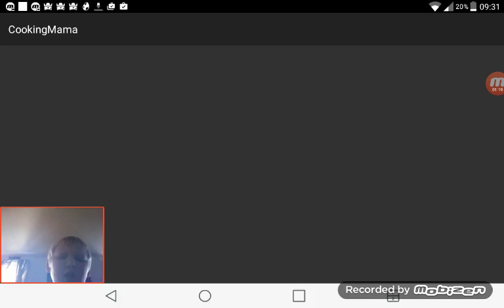Ghosts and goblins are the most important thing in the morning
Like and sub for more information about the ability to go to bed now I have the ability to go to bed